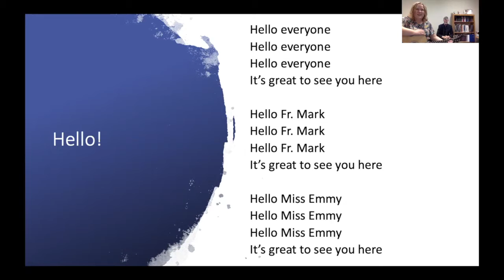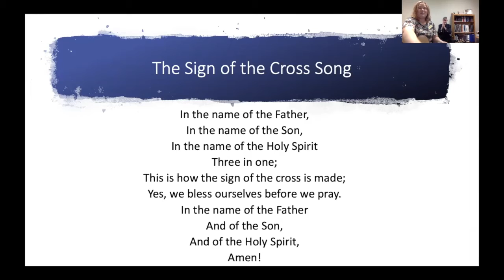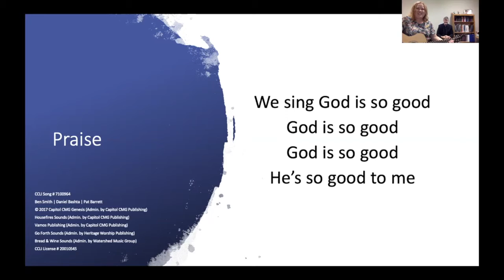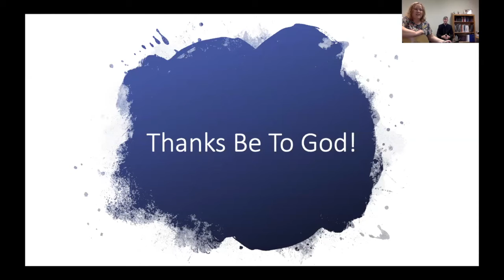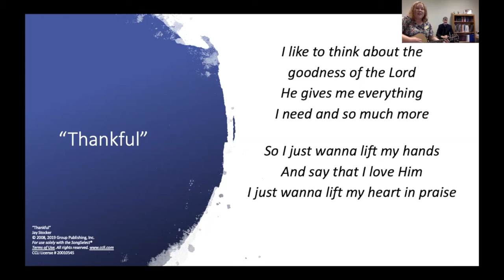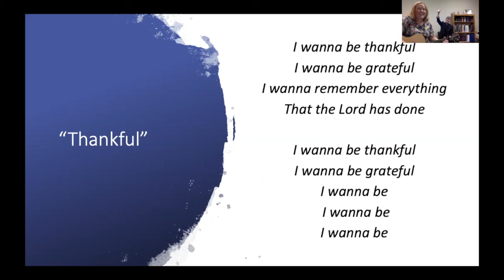Music with Miss Emmy, Nov 2020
Hello from St. Francis!
Join us virtually for mass or in-person, we would love to see you!